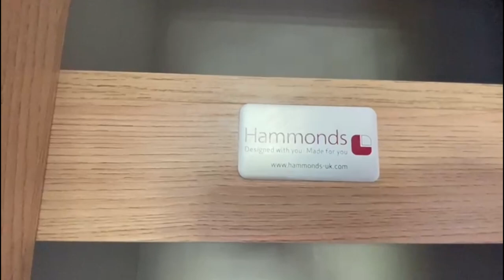全新屋盤介紹 - 最新消息剩餘少量三房及四房獨立屋發售👍🏼🏡 off Campbell Road, Swinton, Manchester M27 5GQ 🏡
專門為打算移居英國的港人提供置業、投資及求職顧問服務，團隊專才包括居於英國超過二十年、曾於英國富時100公司任職高層之港人，熟悉港人所需，服務包括：

✅度身訂造求職策略
✅撰寫適合英國職場之履歷
✅面試技巧及模擬面試